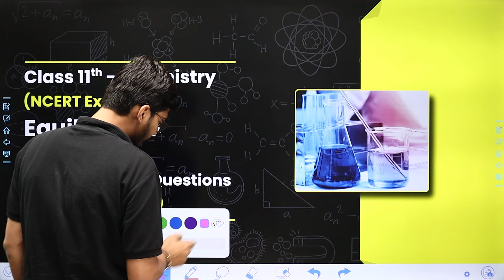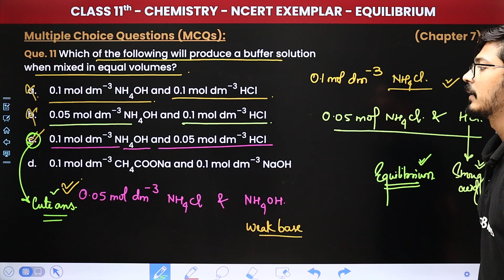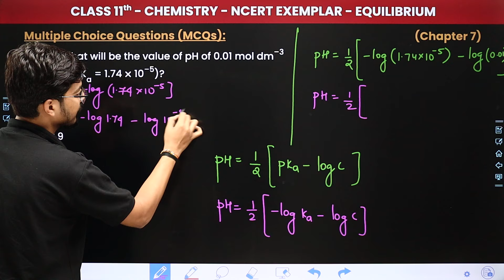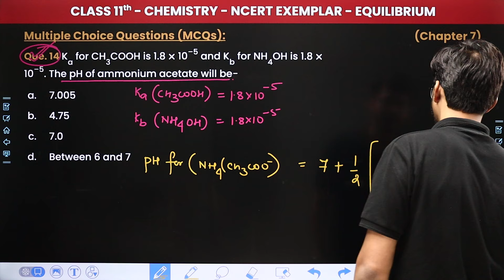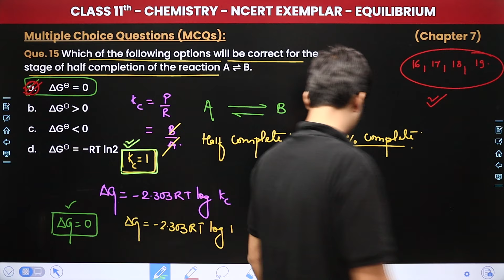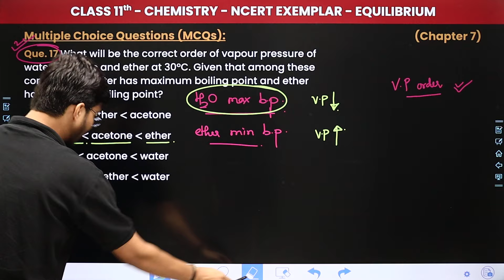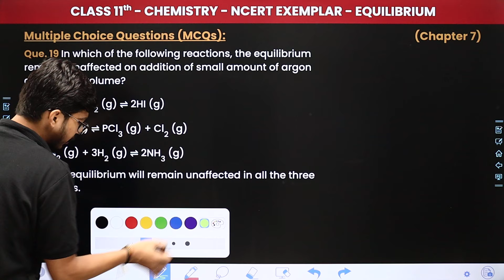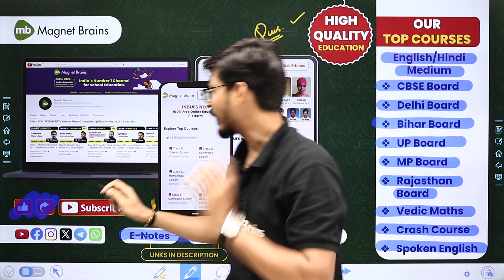Equilibrium - Multiple Choice Questions (Type 1) | Class 11 Chemistry Chapter 7 (NCERT Exemplar)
✔️ Class: 11th
✔️ Subject: Chemistry (NCERT Exemplar)
✔️ Chapter: Equilibrium (Chapter 7)
✔️ Topic Name:  Multiple Choice Questions (Type 1) - Que. 11 to 19
✔️ Topics Covered In This Video (By Hemant Sir): In this video, we'll explore the topic - Multiple Choice Questions (Type 1) of Chapter 7 - Equilibrium. Whether you're a student preparing for exams or simply curious about the subject, this informative tutorial will equip you with the knowledge and insights you need to excel. Unlock your potential in chemistry and get ready to ace your studies with this informative video.
00:00 Introduction: Equilibrium - Multiple Choice Questions (Type 1) - Que. 11 to 19
02:13 MCQs (Que. 11 to 14): Que. 11 Which of the following will produce a buffer solution when mixed in equal volumes?
19:56 MCQs (Que. 15 to 19): Que. 15 Which of the following options will be correct for the stage of half completion of the reaction A B.
37:21 Website Overview

equilibrium multiple choice questions ncert exemplar class 11
equilibrium multiple choice questions ncert exemplar
equilibrium multiple choice questions
chemical equilibrium multiple choice questions and answers
equilibrium ncert
equilibrium mcqs ncert exemplar
equilibrium mcqs ncert exemplar solutions
equilibrium mcqs ncert exemplar with answers
mcq on equilibrium class 11